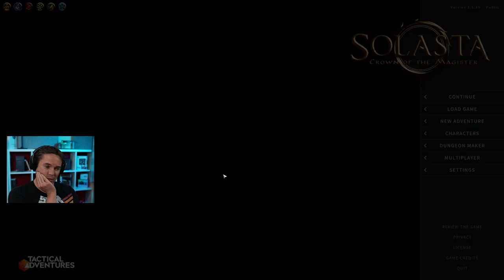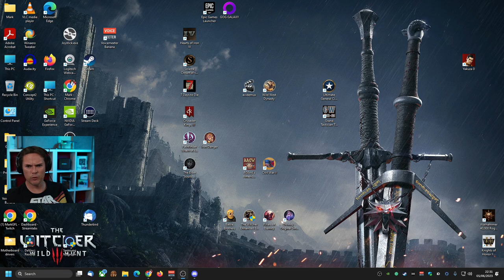Palace of Ice - Solasta: Crown of the Magister multiplayer - part 18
Let's play Solasta: Crown of the Magister with the new expansion, Palace of Ice. We'll be taking on this new adventure at Scavenger Difficulty and discovering the races (Gnome and Tiefling) as we go. The character level cap has been increased to 16 for this adventure as it is intended for high level characters or a party that has already completed the main campaign, however we have created brand new characters and starting at level 10 for the extra challenge!

Thanks to Dead Good PR for supplying a key for this game.